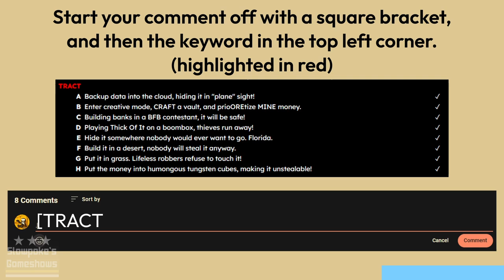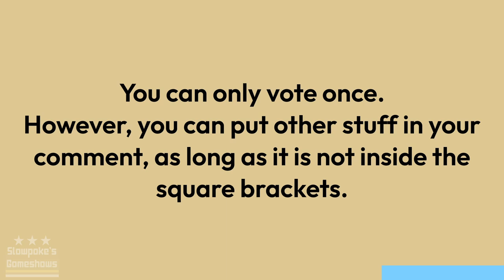StackerTWOW 3A (Voting deadline: 6th November 2024)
I think we all know who's gonna get eliminated in 3B...

Chapters:
0:00 Intro
0:08 Items
0:16 Contestant Grids
0:40 Voting Instructions
1:14 Voting Screens